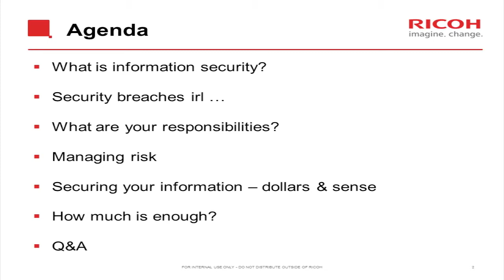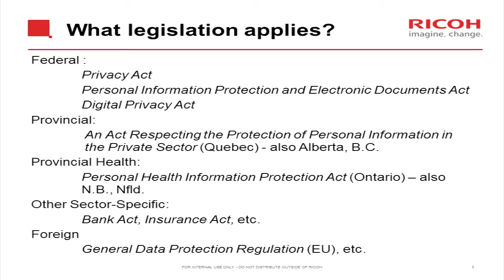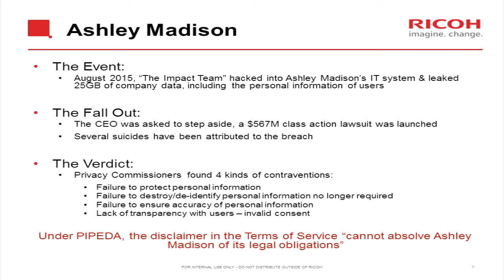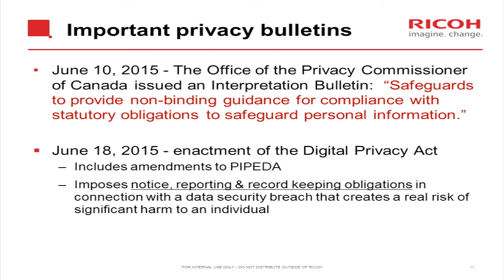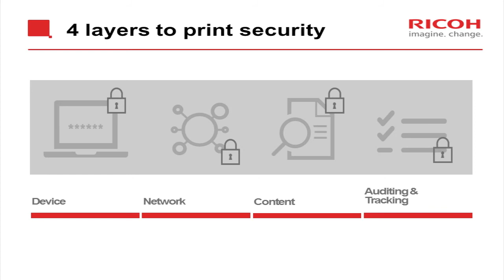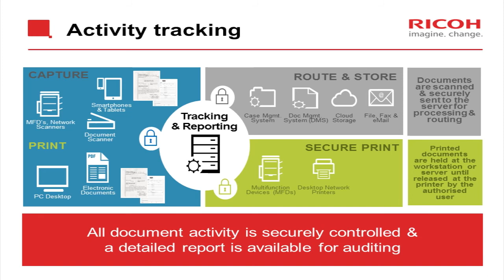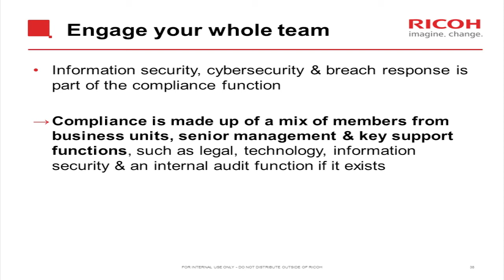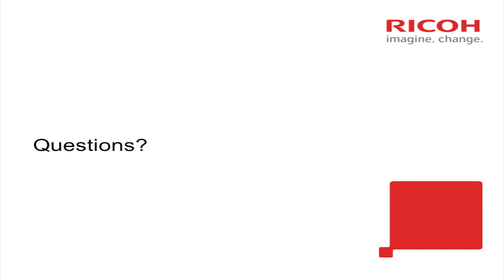Securing your most valuable asset: Information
Data breaches make headlines every week.

When most companies think of information security, they think cyber security but it’s more than that.  Consider how security of information is addressed within your firewall and realise that your data is at risk in any form.

Organisations are spending billions of dollars on perimeter defense and data loss prevention solutions to protect the network firewall - according to Gartner, $21B in 2015 alone.  But even if you invest properly to prevent an incursion onto your network from the outside, there are still loopholes inside your organisation that allow for accidental or nefarious information leaks.

According to world-leader market research engine, IDC:
- Greater than 40% of data breaches come from inside an organisation
- Approximately 21% of all internal data breaches involve printed data

Join us for this informative webcast to learn about:
- How Canadian Information Security legislation defines your obligation to safeguarding your data behind the firewall.
- Key ways to address these at-risk areas of your business and gain control of your document security today.